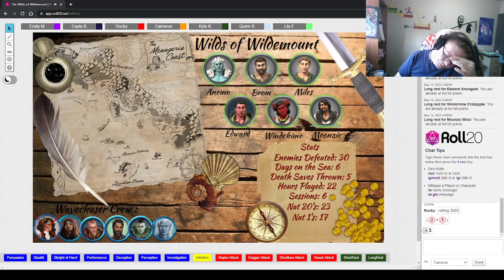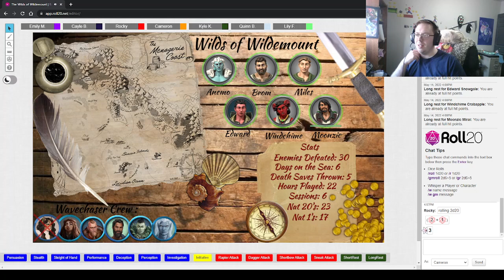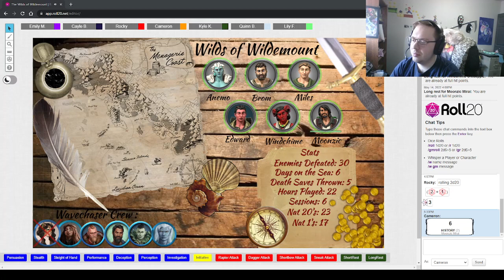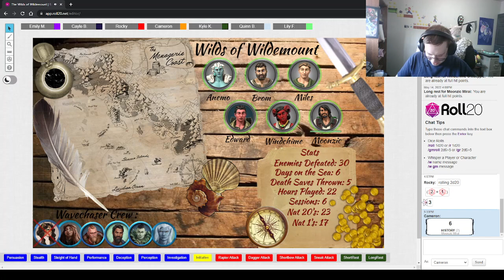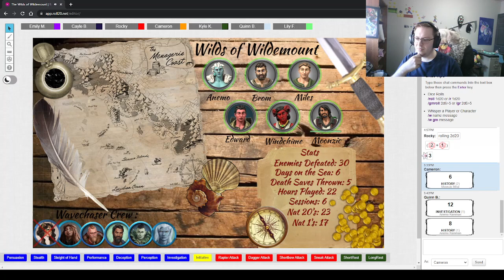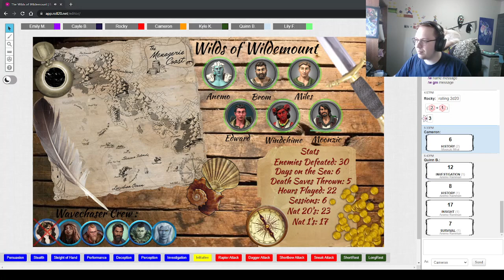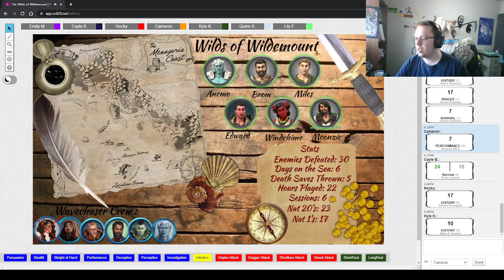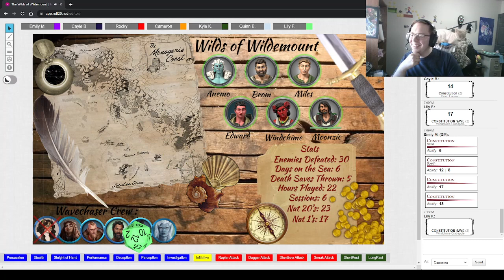Wilds of Wildemount - Session 6 (Part 1) "Breakfast with a Side of Existential Dread"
After killing Three Earrings, our adventurers must work with the Wavechaser crew who just lost their captain.

We do not claim any rights to the song used in this session.

Catch us LIVE every Monday at 3:30 CST/4:30 EST over